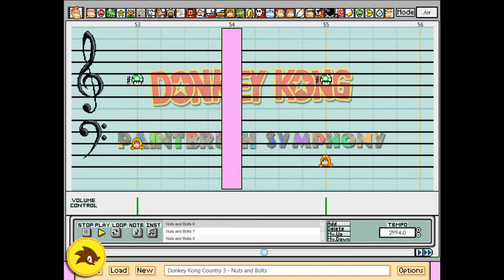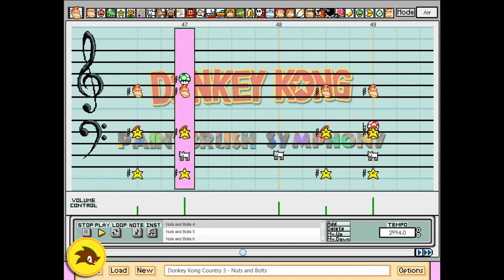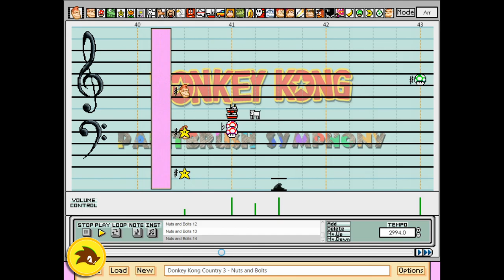Giant Mario Paint - Donkey Kong Country 3 - Nuts and Bolts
This is my second song for the Mario Paint event "Donkey Kong Paintbrush Symphony". Learn more about it by joining our server and be sure to check the other songs that have been done during it so far by searching for the hashtag DKPaintbrushSymphony !

This is a song that I have been looking to remake a while ago. I really wanted to make a version that would include all the sound effects of the original song. Not much to say about it, other than I like this song. I am not that familiar with Donkey Kong Country 3's soundtrack, so it might be the only song that I do from that game. 🙁

Also, this was a good opportunity to start working on a soundfont that I would use for myself to remix future songs. It combines several of the instruments that I like using the most when it comes to remixing songs. It's still in progress, so expect more changes to it in the future.

I used a slightly altered version of Giant Mario Paint where I replaced some of the instruments by Island Swing's character sprites.

I hope you like it. Enjoy! :D